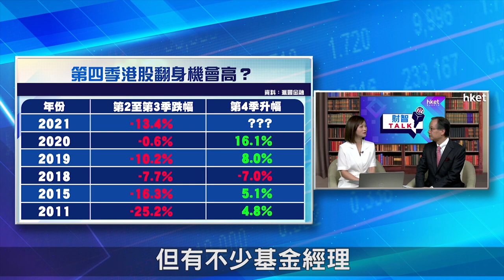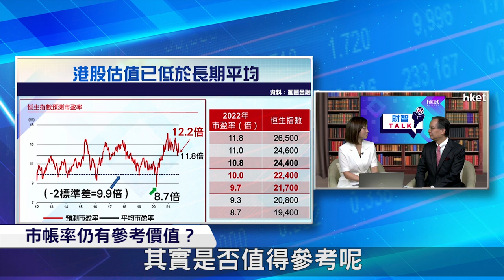【ET財智Talk】港股何時見底？ 劉紹文教你從估值摸底（2021年10月6日）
港股受內地加強各行業監管政策影響，再有內房債務危機持續發酵，港股第4季走勢會否有好轉？從估值及資金流分析，港股現時有否出現見底跡象？何時才是趁低吸納時機？《ET財智TALK》請來滙豐金融服務亞洲投資策略主管劉紹文，為大家分析港股第4季走勢，教大家選股策略。